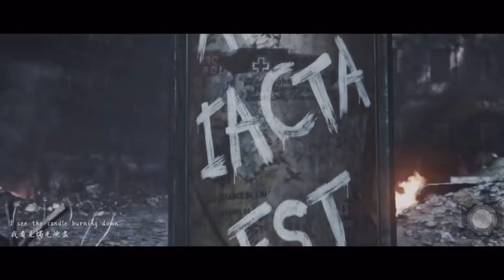Game CG highlights (from Hun Jian Xiao Jia)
This video comes from Hun Jian Xiao Jia, I am only responsible for handling, I just want to let more people see high-quality mixed shear video, there is no other purpose, if there is wrong, please contact me, I will delete immediately.